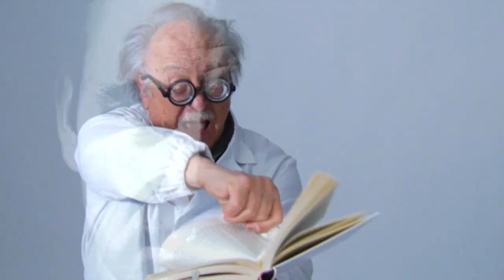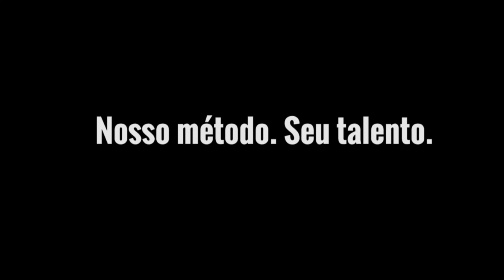Você tem a mente aberta?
A Chickenz é uma Loja de Criatividade e Desbloqueio Criativo

Não é fácil ter a mente aberta num mundo de pensamentos empedrados e verdades incontestáveis.

Pessoas de mente aberta em geral são confundidas com ingênuas, volúveis e problemáticas. Quando não, doidas. Metamorfoses ambulantes que não enxergam a vida como um conjunto harmonioso de certezas e sim como um amontoado de perigosas possibilidades não comprovadas. Mas basta prestar atenção para perceber que elas gostam mesmo é de pensar com a própria cabeça. De tirar as próprias conclusões.

Quem tem a mente aberta paga um preço alto por não aceitar imposições de ideias nem ideologias. São julgadas por se recusarem a acompanhar a manada humana em sua trajetória previsível e destituída de aventura. Dá para entender porque elas incomodam. A segurança das mentes encaixotadas está em suas certezas. E quem as questiona naturalmente é um inimigo a ser combatido. Não é mesmo fácil conviver com alguém que pensa livremente quando você vive sufocado por um mar de clichês, preconceitos e frases feitas. Quem tem certeza absoluta sobre o que é certo e o que é errado fica perplexo com pessoas que não tem vergonha nem medo de mudar. Quem é escravo de suas próprias convicções não encontra lógica na negação dos dogmas. Como convencer a uma pessoa com opiniões irrevogáveis de que suas crenças não são a pura expressão da realidade, mas apenas uma entre tantas visões de mundo? Como explicar a quem tem o pensamento empedrado que pensar 7 minutos e questionar o estabelecido não é uma ameaça, mas um saudável exercício de reflexão?

Ter a mente aberta é mesmo para poucos. Disposição para enfrentar a insegurança e a torcida contra. Para viver sua própria vida e não a dos outros. Para pensar criativamente mesmo quando tudo e todos clamam pelo conforto do já conhecido. Pessoas de mente aberta são tolerantes com opiniões diferentes das suas, o que não significa que têm sangue de barata. Que aceitam tudo, que gostam de tudo. Ter a mente aberta significa reconhecer a importância dos opostos, do conflito de ideias. Porque sem conflito não existe reflexão. E sem reflexão não há razão para termos mentes: abertas ou fechadas.